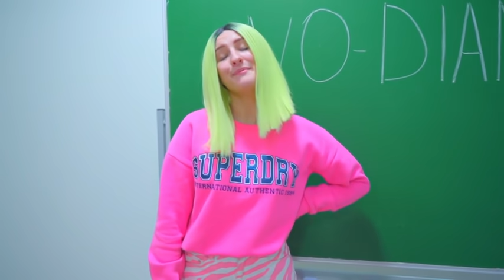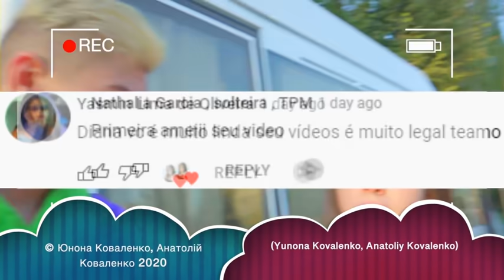DIANA NÃO PODE MAIS VOLTAR PARA A ESCOLA! Porque?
Diana saiu da escola e agora não sabe como voltar. Diana, sua melhor amiga e Smile estão pensando em como voltar. Como será o retorno deles?